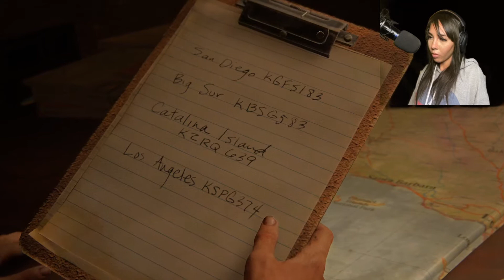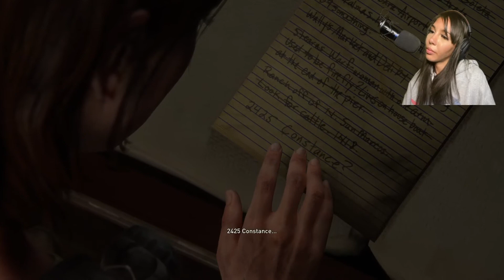The Last of Us II - Ellie WHY?! - PART 26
Ellie literally had it all. In my opinion, the game should've ended here. What do you guys think?